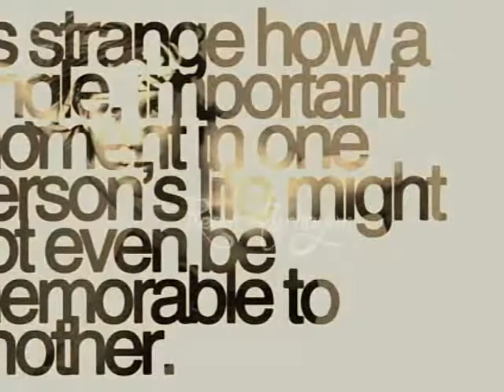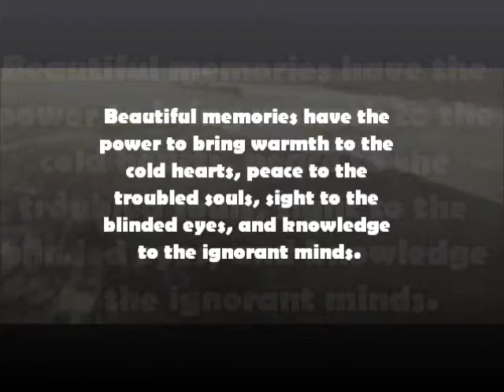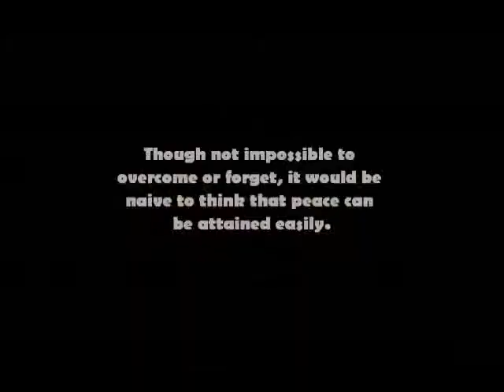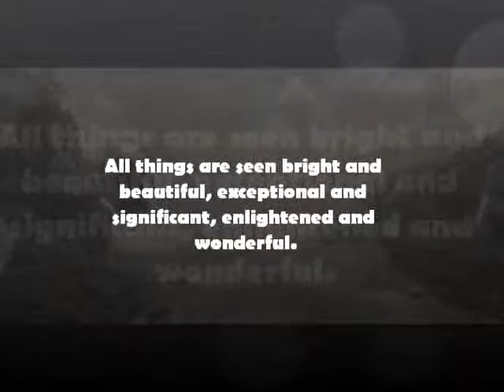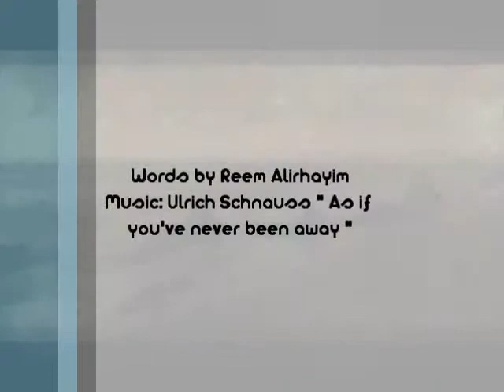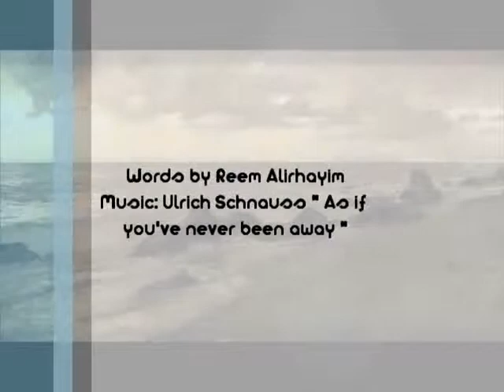Ulrich schnauss - memorable moments.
Words by Reem Alirhayim